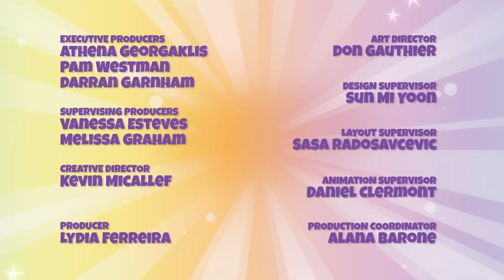Piñata Smashlings | Order Up | MUSICAL TALES 3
EPISODE 14

Jet struggles to get a sandwich at the Yum Truck during lunch rush.